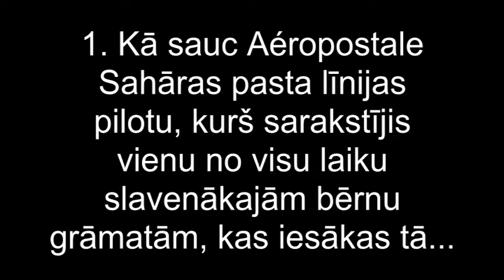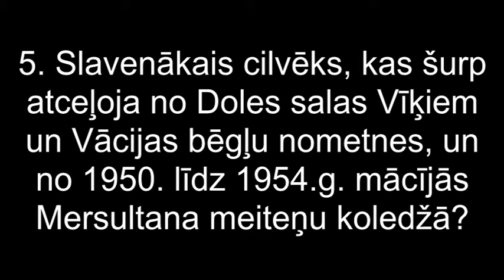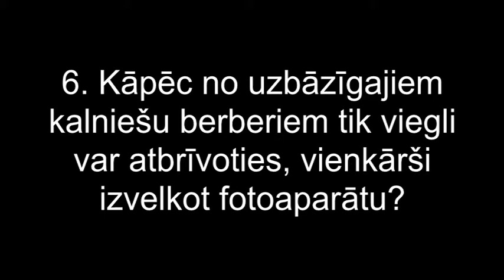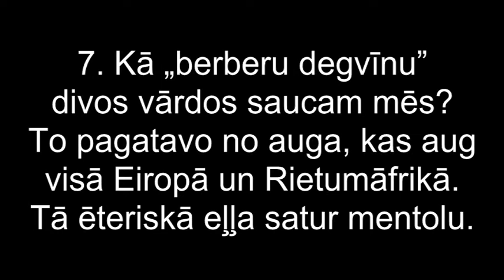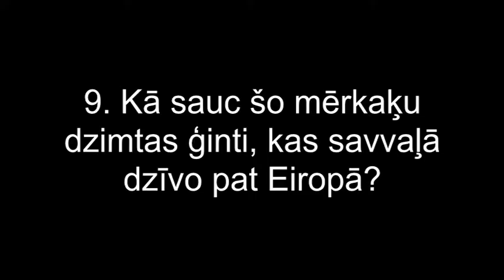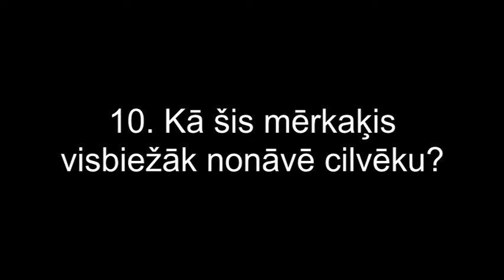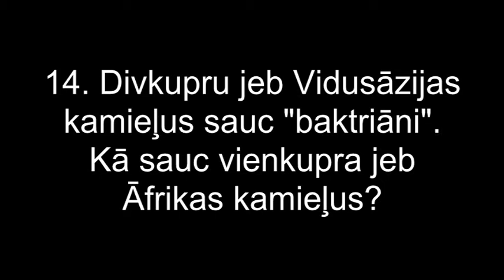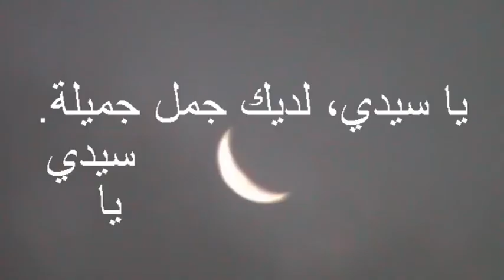Godātais kungs, jums ir skaists kamielis (jeb 30 dienās pāri Sahārai)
Video uzdevums prezentēts Āfrikas atklātajā ģeogrāfijas olimpiādē 2011.gada 26.novembrī. Seko līdzi ceļojumam un atbildi uz tā laikā uzdotajiem 15 jautājumiem!

Sir, you have a beautiful camel (or 30 days across the Sahara)

Video quiz presented in the African open geography olympiad in November 26, 2011. Follow the the journey and answer quiz questions.